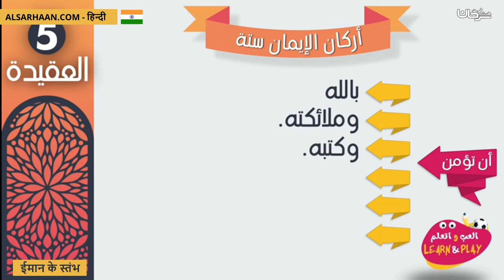ईमान के स्तंभ أركان الإيمان